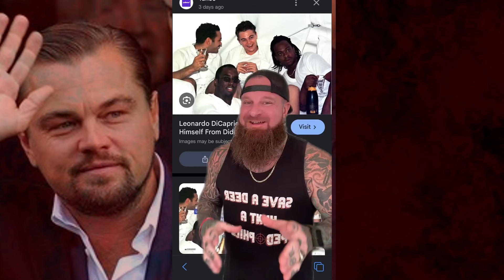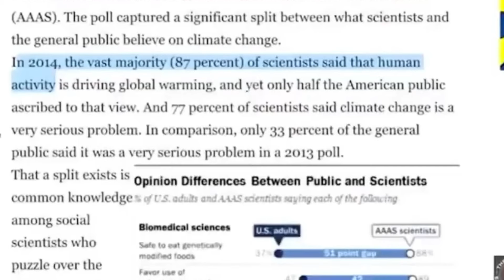Joe Rogan & Elon Musk Reveal the TRUTH BEHIND Celebs That Fled The Country